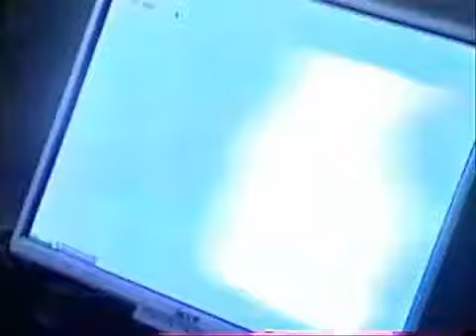The Movie Hero 3 (pt 2)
A Bobby Productions Original Film

In part 2, the Movie Hero is summoned to do battle with the nefarious Dayblade! In the meantime, John has the challenge of getting the movie hero a date... plus what IS the movie villain's master plan?